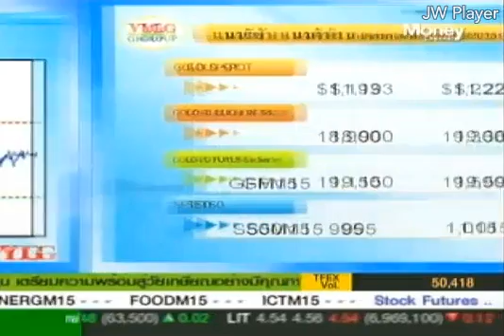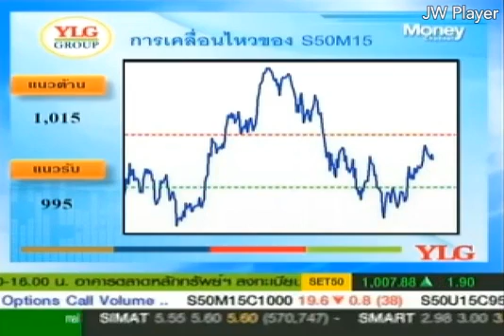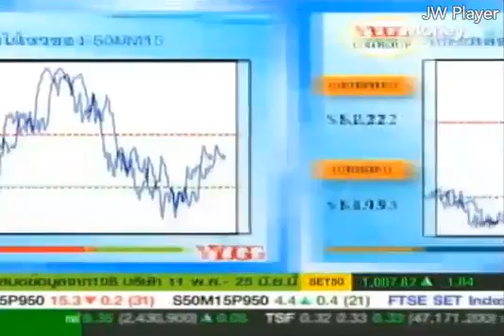Gold Outlook by YLG 21/05/58